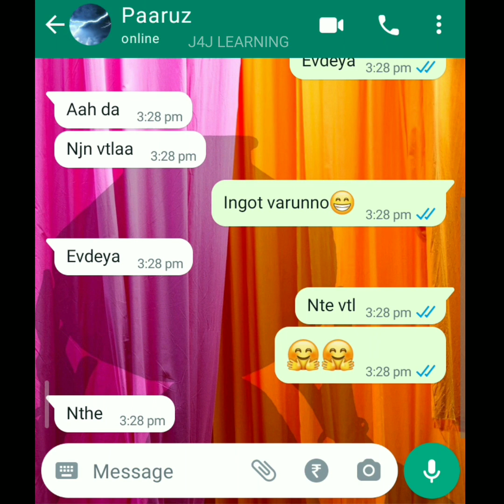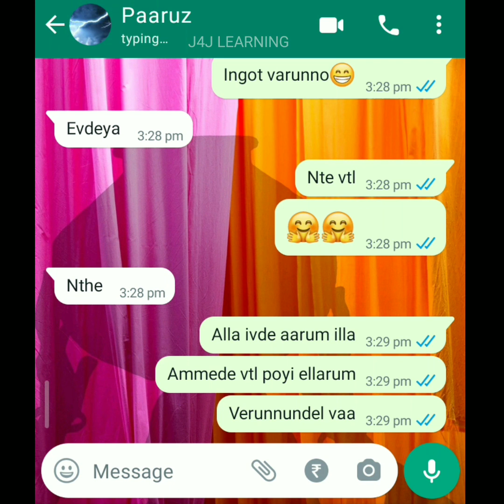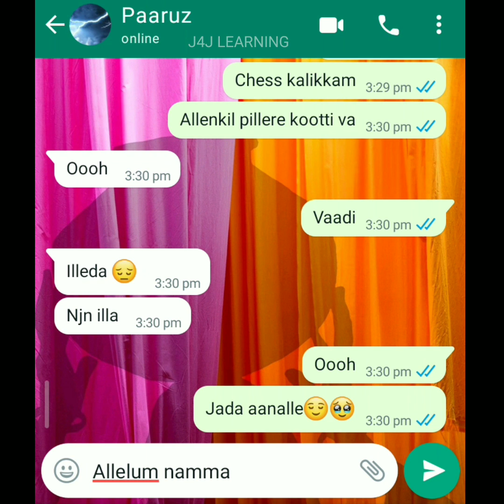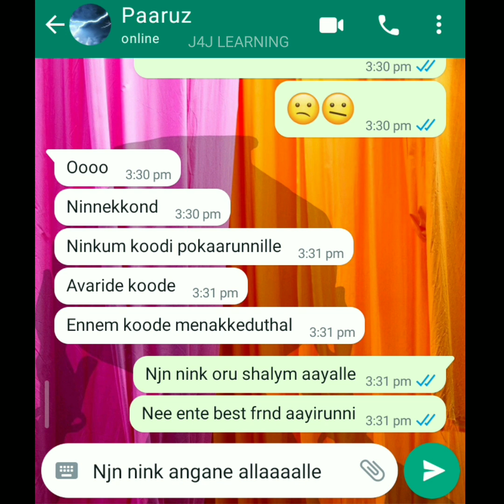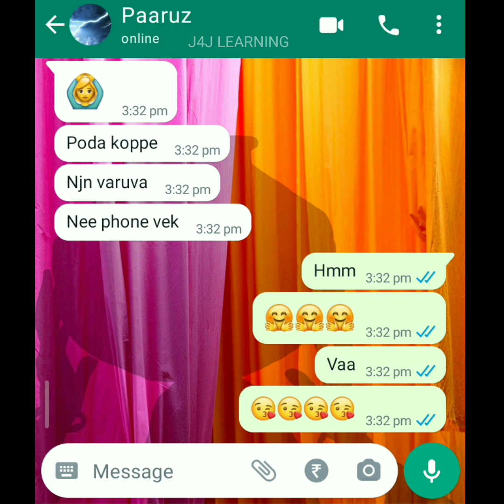🙈ശൂ... വയ്യെടാ 🙆Lovers WhatsApp chat 🥰Love forever 🤗